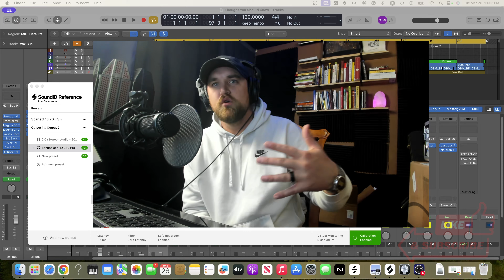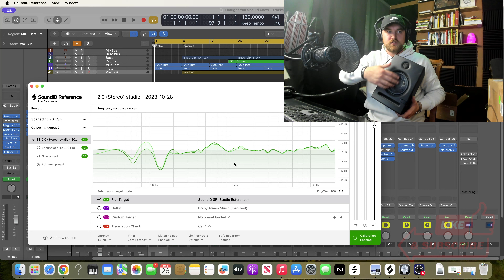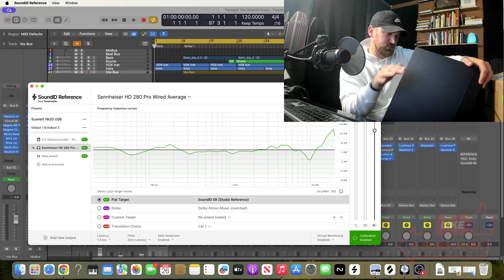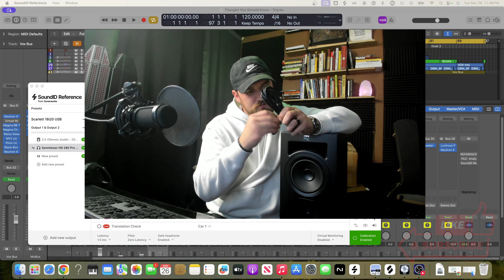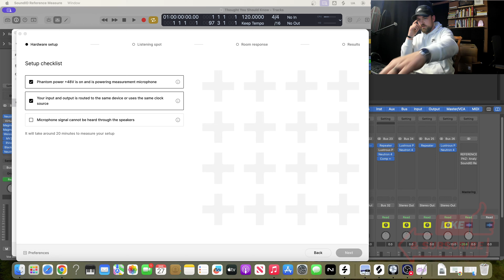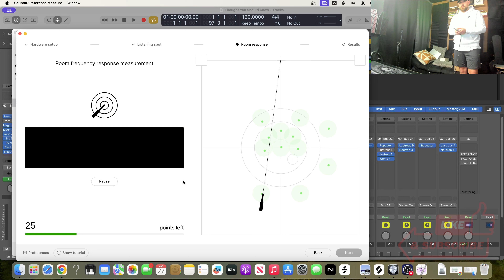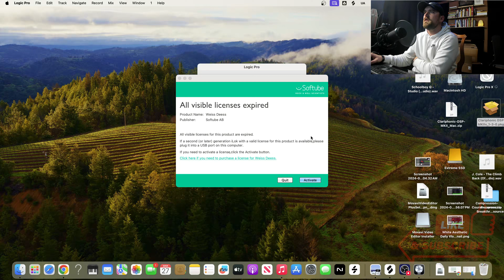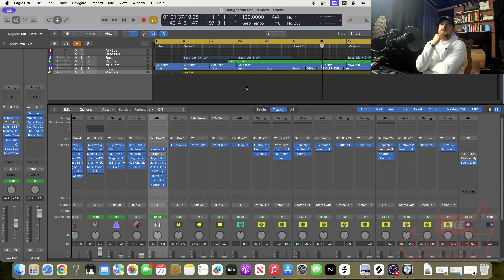EP 7 | Journey To Pro Music Producer & Engineer | Studio Upgrade!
Welcome to 'Journey To Pro Music Producer & Engineer'.

In this vlog-style series, you'll get a behind-the-scenes look at what really goes into music production. It's my way of getting to "hang out" with you all and show you my process of production, recording, mixing, and mastering. I hope you enjoy watching this series as I make my passion for music a full-time hobby. Thank you for walking this road with me, and I hope you learn and grow from this as well so we can all go from beginner to pro!

hopefully, we get there soon (:

Comment if you have any of your own music production, beatmaking, recording, mixing, or mastering tips & tricks!

Also, if you know of some cool new plugins, drop them in the comments. I love new plugins!!

And for more vid ideas!

We're here to make each other better!